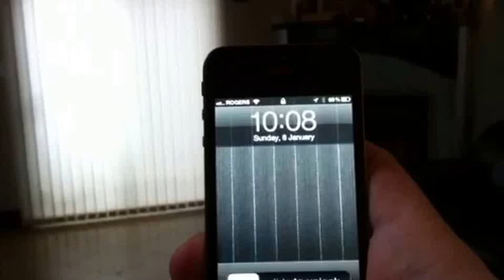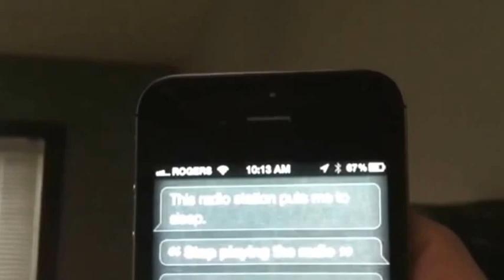Siri Proxy Homeseer Implementation voice activated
Pretty good for 2012, but quite outdated now, Currently using Google Home units for Voice.

This morning I implemented a proxy server that tampers with outgoing Siri requests via Ruby scripts.

Using a callback function to my existing homeseer server, I'm able to control all the lights in my home by voice. Normally I would never do this as the lights are all on motion sensors anyway, but it's a more dramatic demonstration this way. I'm still in the progress of scripting other functions such as garage doors, deadbolts, whole house audio controls and the gas fireplace. The lights would never be controlled by voice in this way, but other functions that are not used as frequently can easily be controlled by Siri

I just learned of Siriproxy last night, so this is pretty exciting stuff. I hope to expand the functionality to return device values shortly.